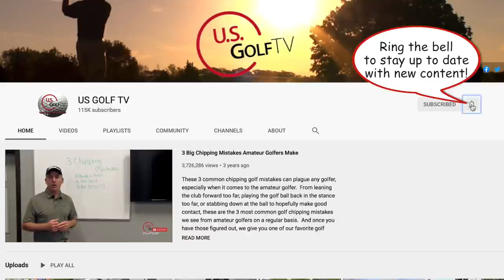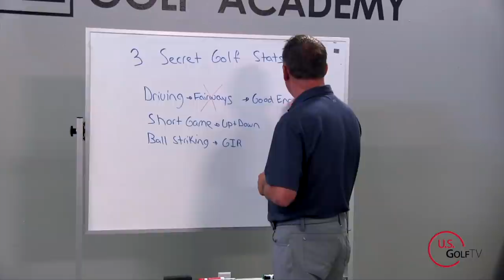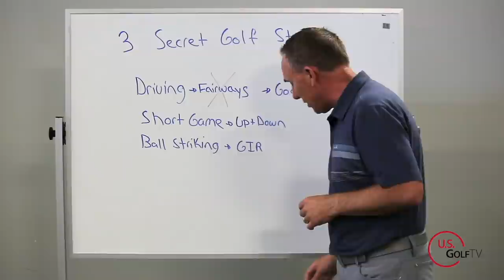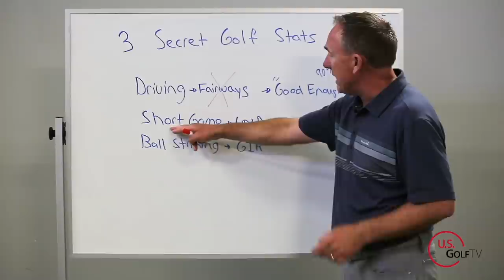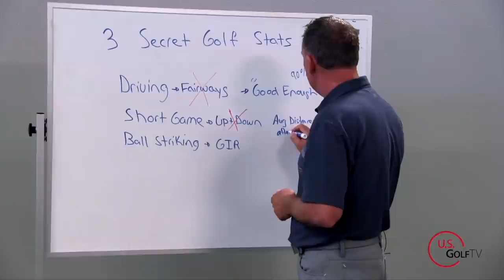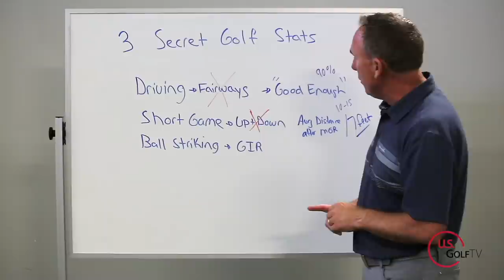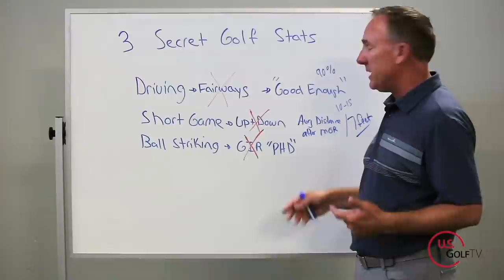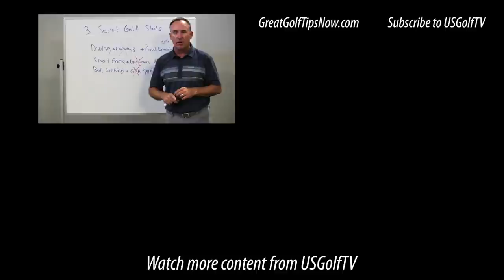3 Secret Golf Statistics You Should Start Tracking - Golf Strategy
If you like golf stats and are ready to become a better golfer, these 3 secret golf statistics can help reduce handicap fast!

Driving Stat: Fairways Hit vs Good Enough Drives - great for course management
Short Game Stat: Up and Downs vs Average Distance after missed Green in Regulation - perfect for golf strategy
Ball Striking Stat: Greens in Regulation vs "Pin High Degree"